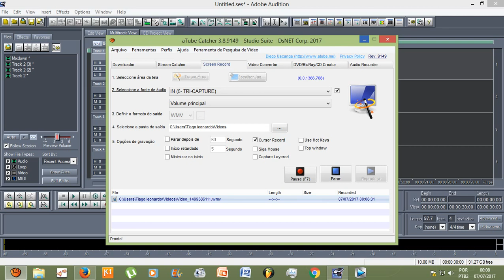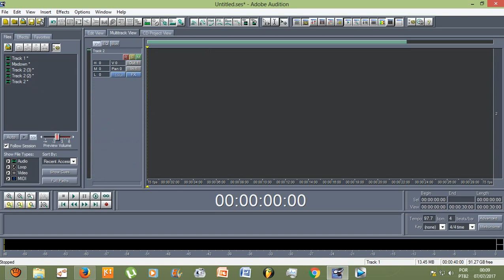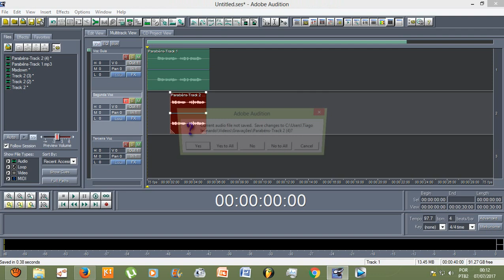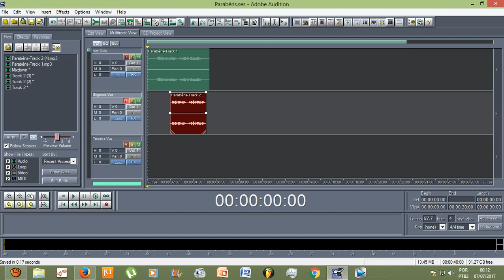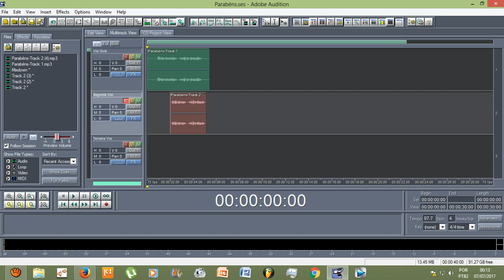Tutorial - Como nomear as faixas de áudio (TRACKS) no Adbe Audition 1.5?